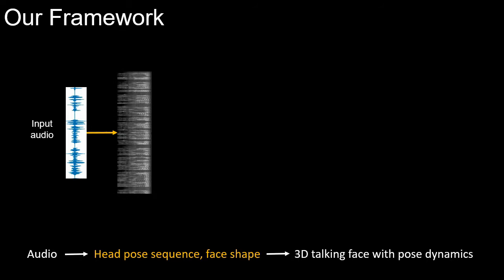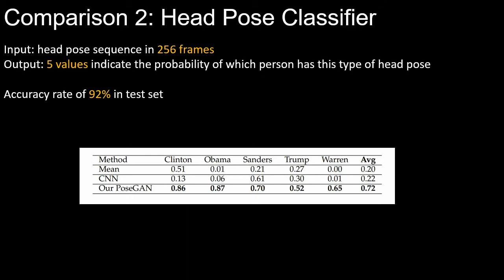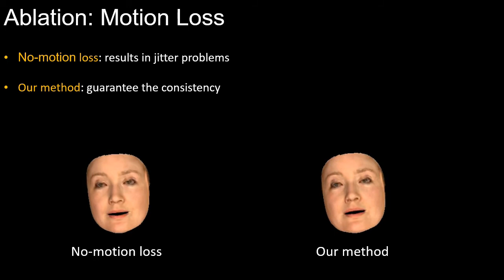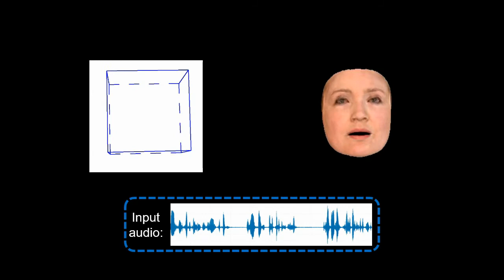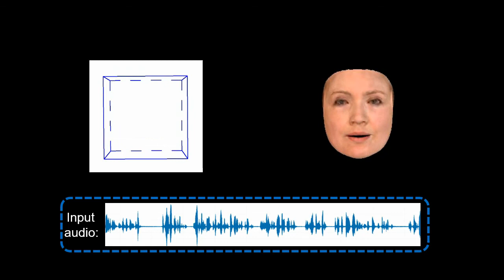3D Talking Face with Personalized Pose Dynamics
Chenxu Zhang, Saifeng Ni, Zhipeng Fan, Hongbo Li, Ming Zeng, Madhukar Budagavi, Xiaohu Guo, "3D Talking Face with Personalized Pose Dynamics", accepted to appear in IEEE Transactions on Visualization and Computer Graphics, 2021.